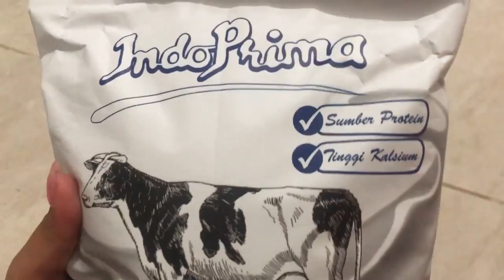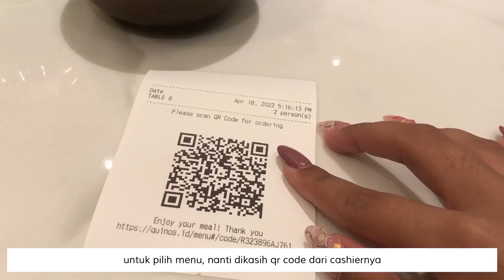What i eat in a day; ramadhan iftar vlog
hallooo.. video ini sebetulnya udah aku take dari awal bulan ramadhan, tapi baru sempet di upload h-1 lebaran hhuu

❣️Song :
- 음악시간 Music Class (꾸러기 합주 Cute)
- Cafe After 9